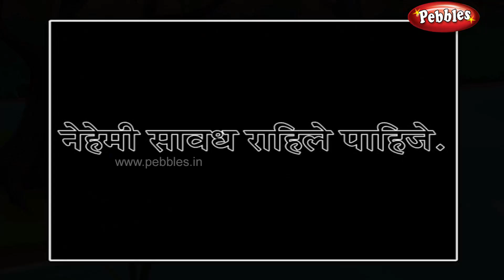Monkey and Crocodile | Jataka Tales in Marathi | Moral Stories For Kids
Pebbles present Jataka Tales in Marathi for kids. The most popular Marathi Jataka Stories for kids in HD Quality. The most famous Marathi moral stories for children in HD Quality.

Pebbles also has a wide range of other Marathi story titles which include Grandma Stories for kids, Moral Stories for kids, Animal Stories for Kids, Jungle Stories for kids, Panchatantra Stories for Children, Fairy Tales, Akbar and Birbal, Tenali Raman and many more.

Pebbles Jataka Tales in Marathi Include the following Marathi Stories

Monkey King’s Sacrifice
Monkeys & The Gardener
Killing The Giant
Crocodile & Monkeys Heart
Fox & Mouse
Monkey & Crocodile
Fox & Lion